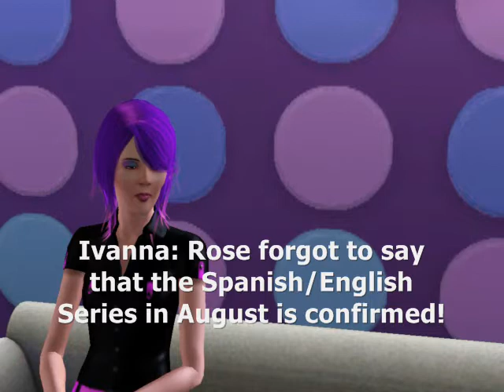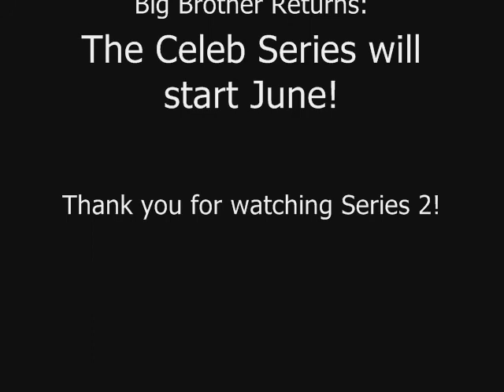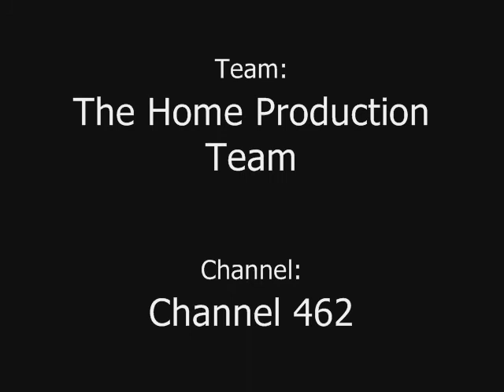Sims 3 Big Brother Series 2: Day 24